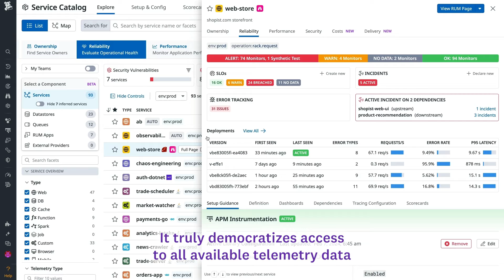How Datadog enables FinTech startup, Flip.id, to scale by democratizing access to telemetry data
Flip.id  is an Indonesian fintech startup that has revolutionized the way people transfer money domestically. Founded in 2015, Flip.id  offers a seamless, cost-effective alternative to traditional banking services by allowing users to transfer money between different banks without incurring fees.

Datadog helps Flip.id by allowing unlimited user access to telemetry data and democratizes access to all available telemetry data in the platform. It empowers their teams to self-service which increases autonomy and agility. Datadog supports Flip.id’s rapid growth and scale, especially as the number of users, services, teams and traffic increase.

With Datadog, Flip now has increased their service reliability up to 99.5% SLO, with a reduced MTTR and MTTD rate to under one hour. With a strong focus on customer satisfaction and financial accessibility, Flip.id continues to grow and innovate, making a significant impact on Indonesia's financial landscape.